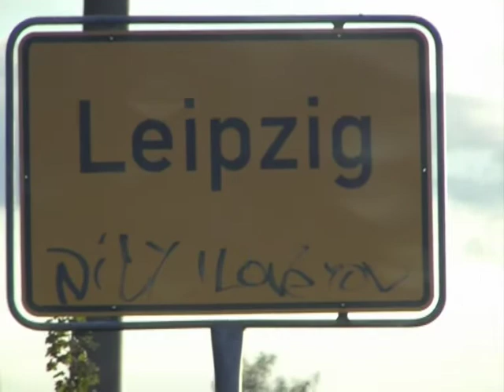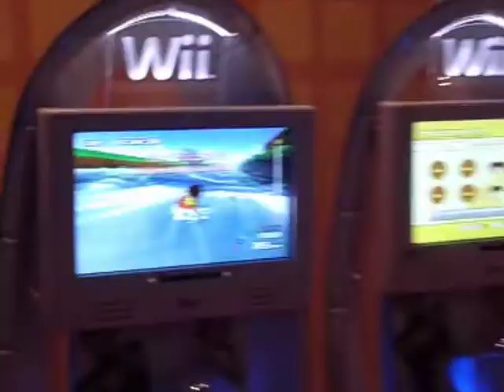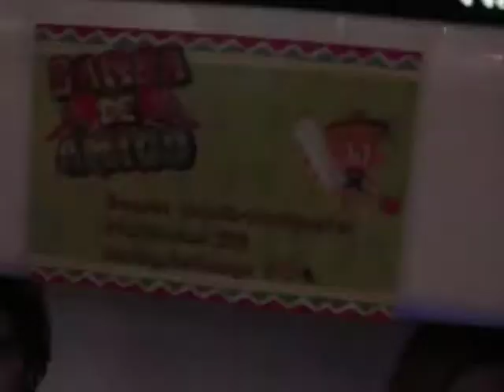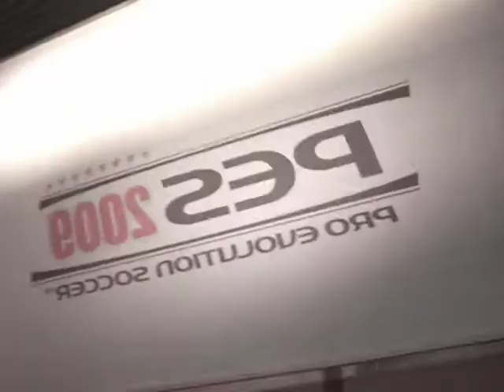Rib-it Games Convention 2008 Medley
Reupload aufgrund des Reboots von Rawiioli.de im Mai 2013 !